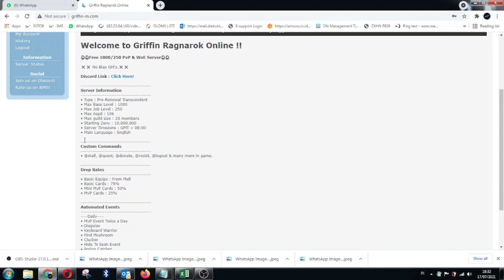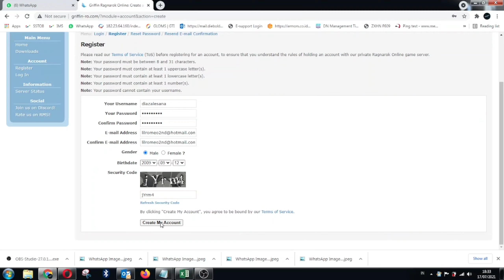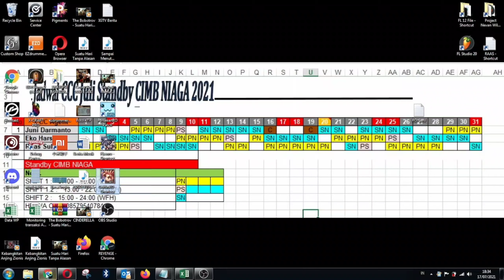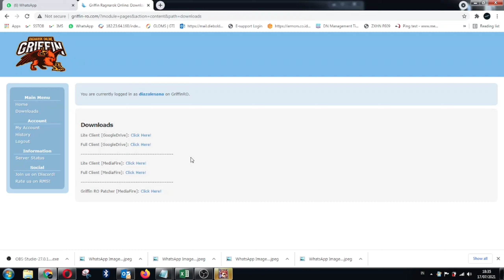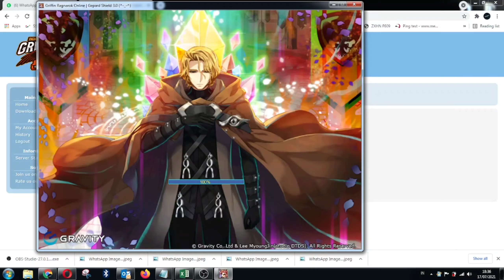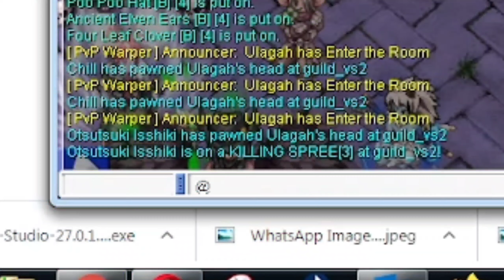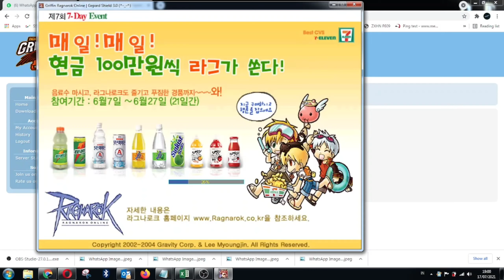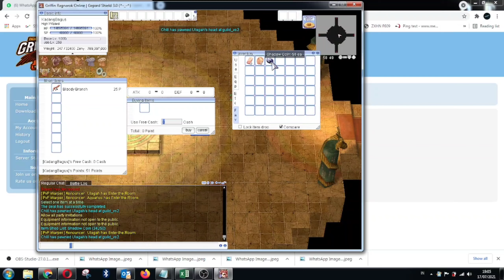REVIEW Griffin RO Super High Rate | MVP Card 25 | Normal Card 75 | Indonesia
*Catatan : Full Patch Griffin RO hanya untuk kalian yang belum punya File Idro atau Kro ya Gaess, kalo udah punya Download yang Lite aja nanti tinggal copas Lite Griffin RO ke dalem RO yang lama.

update : untuk Shadown Farm Coin limit nya udah ditingkatkan jadi 300 dari yang sebelumnya cuma 100 per visit.

Update : Ada hadiah Guild Pack buat yang mau Merge Ke Griffin guys, isi Guild Pack nya per-orang dapet :
1x Quest Upper Headgear
1x Quest Upper Headgear
1x Quest Upper Headgear
1x Quest Armor
1x Quest Weapon
1x Quest Shield
1x Quest Garment
1x Quest Shoes
2x Quest Accessories

Untuk masing-masing dapet pack nya tuh. Minimal member 10 orang. buset jadi ngapain quest lagi udah tinggal maen doank itu.

Ayo coba main, buat yang mau tanya langsung tampol aja tombol komen di bawah!